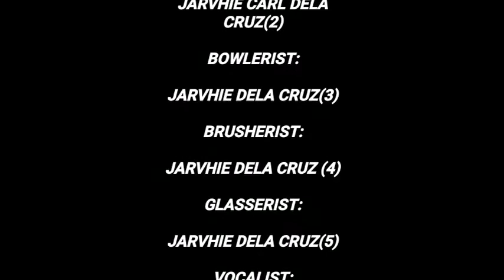Come inside of my heart (IV Of Spades) - SHORT COVER WITH DIFFERENT SOUNDS!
Dahil iniidolo ko Ang bandang IV of Spades at dahil nanalo sila sa myx ay gumawa ako Ng short cover Ng Isa sa kanilang mga Kanta at nilagyan ko eto Ng konting twist gamit Ang ibat ibang bagay tulad Ng kaldero,mga cabinet, baso at iba pa at ginaya ko na den ang kanilang facial expressions at syempre Ang kanilang mga kasuotan o fashion.

All instrument and vocals- Jarvhie Dela cruz